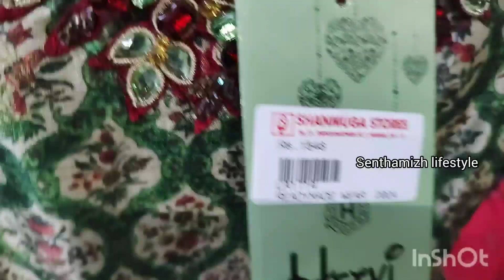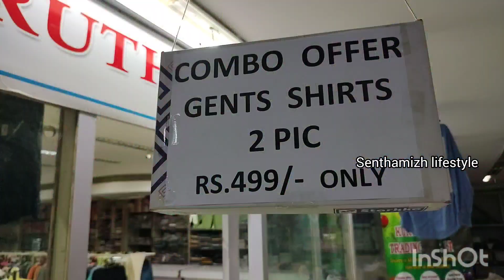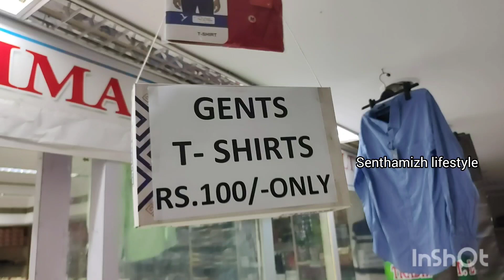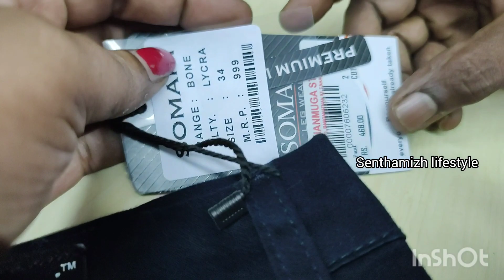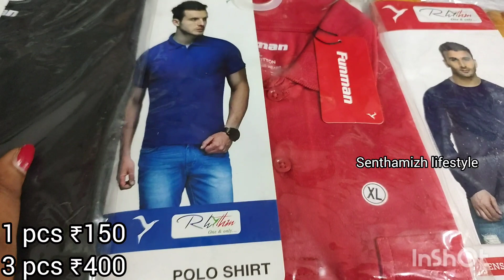T.nagar shopping 😍 Aadi huge clearance sale ₹99 to ₹250 family store ladies, men's, kids wear ₹200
shop address:
shanmuga stores
Ranganathan Street
T.nagar
Chennai -17

online shopping contact:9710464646 or 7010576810

keep supporting our videos always 😍

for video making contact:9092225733